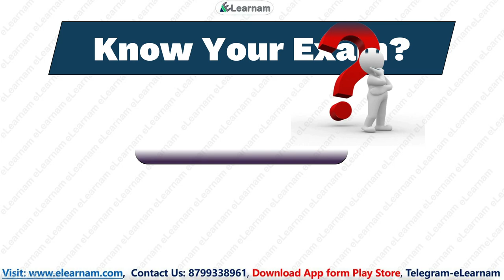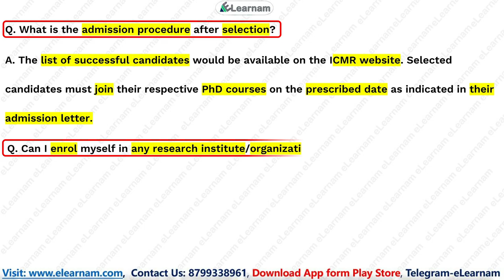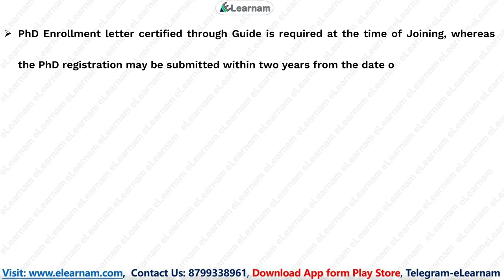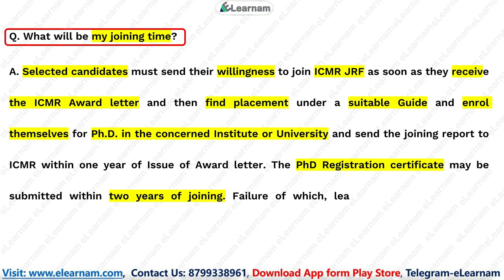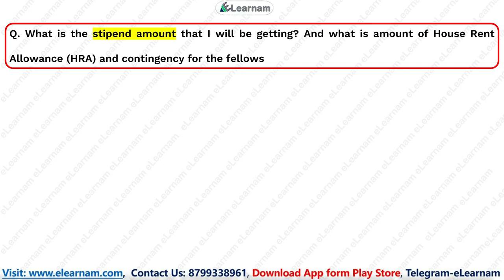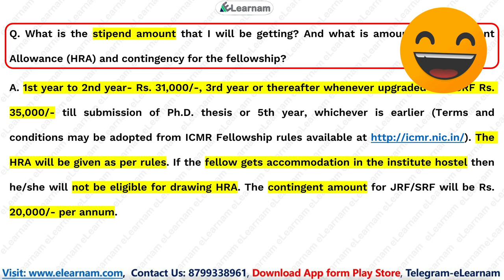Know Your Exam | ICMR-JRF | Part-3 | Admission Procedure | Validity | Fellowship Amount | eLearnam